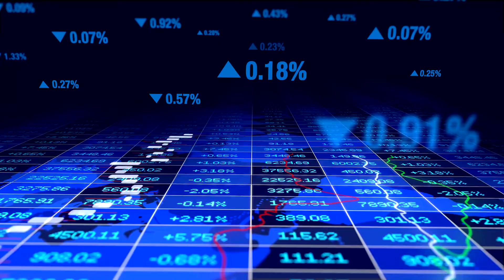SSTEK liderliğinde Yenilikçi ve İleri Teknolojiler Katılım Girişim Sermayesi Yatırım Fonu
SSB himayesinde, Savunma Sanayi Teknolojileri AŞ (SSTEK) liderliğinde, Vakıf Katılım Bankası, Ziraat Katılım Bankası, Türkiye Kalkınma ve Yatırım Bankası ortaklığıyla Yenilikçi ve İleri Teknolojiler Katılım Girişim Sermayesi Yatırım Fonu faaliyetlerine başladı.